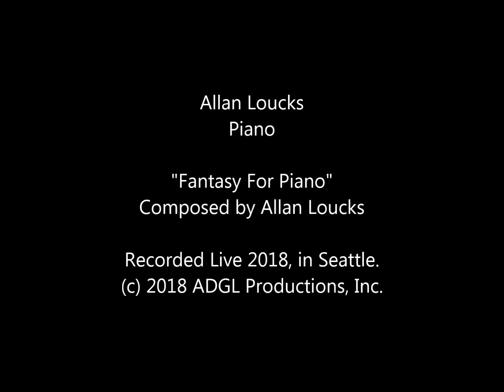"Fantasy For Piano" by Allan Loucks - Live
"Fantasy For Piano"
Composed by Allan Loucks.
Allan Loucks - Piano.
Recorded Live 2018, in Seattle